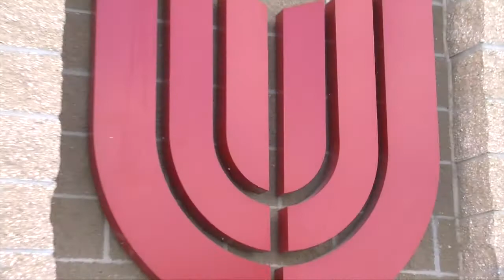Game Changer: Responsibility Union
Union Public Schools athletes believe in responsibility. It's a Game Changer.